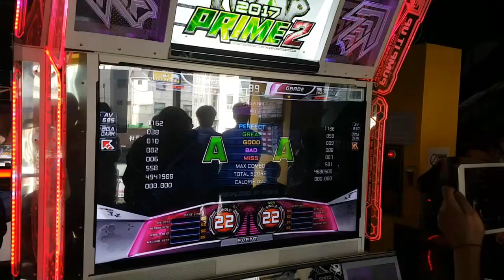펌프 잇 업 최강자전 10강전-2 Further S22 AKIA vs. NEIMLIS (2017.03.11 신촌 G-Plex)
신촌 G-Plex 오픈 기념 펌프 최강자전 10강전 2경기
Further S22

1P 김인태(AKIA, C조 1위) - 4,941,900
2P 서승현(NEIMLIS, E조 2위) - 4,680,500

사실 E조는 KPF 챔피언 경력자 2명(WPF 챔피언 포함)에 KPF 준우승자 그리고 IPF 3위 입상자까지 포진한 죽음의 조였어요. 그 죽음의 조를 뚫고 10강전에 올라온 선수의 경기로 화제를 모았죠.